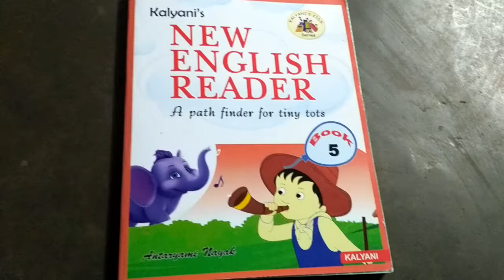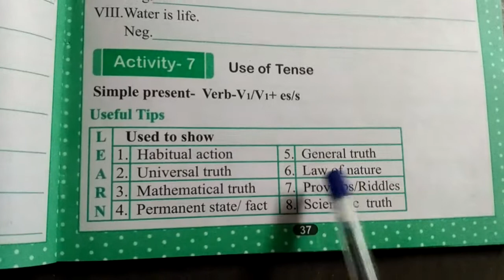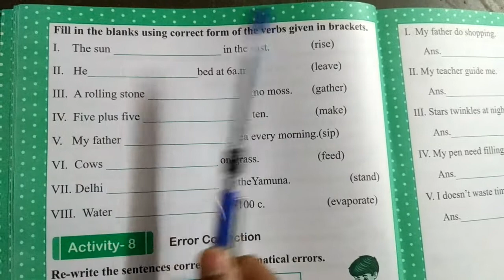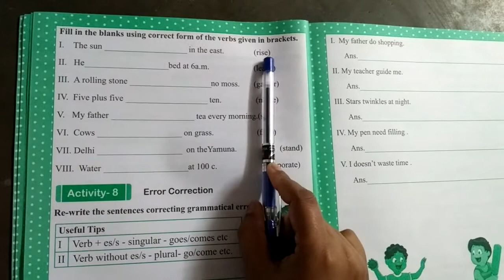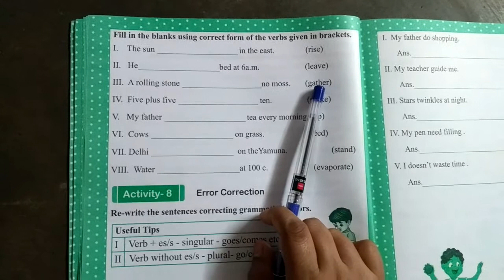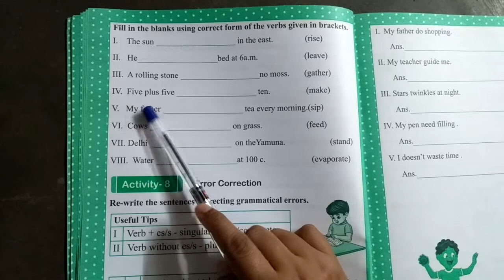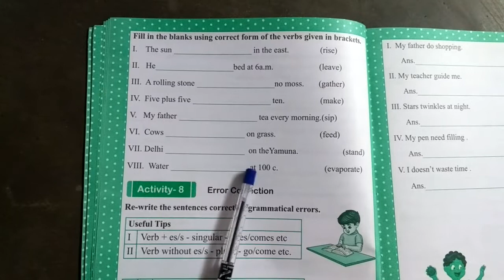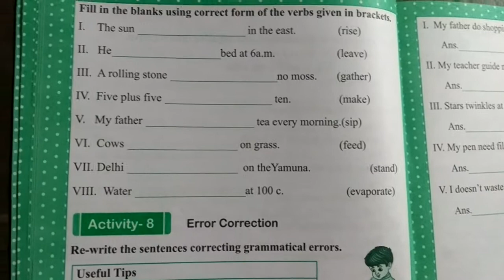omgv, class-5, English, The clever crab(day-13)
Class-5
Sub-English
Topic-The clever crab
Publication-kalyani